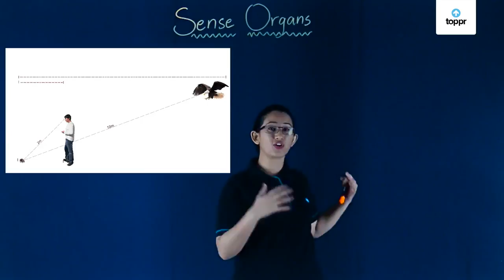Sense Organs | EVS : Super Sense | Class 5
We have all heard about the five senses i.e see, hear, smell, taste. and touch. To see we use our eyes, to hear we use our ears, to smell we use our nose, to taste we use our tongue, and we touch with the help of tongue. So basically, human beings have five senses organs i.e. eyes, ear, nose, tongue, and skin.

* 2000+ hours of byte sized video lectures